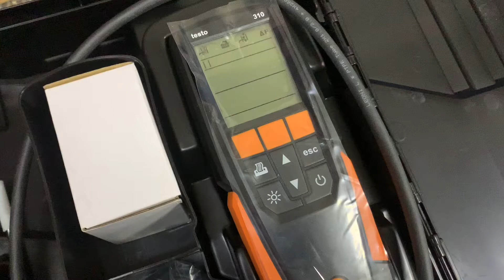IN Stock Testo 310 Residential combustion analyzer kit with printer Order-Nr. 0563 3110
Sunup (Wuhan) Import and Export Co., Ltd. is a supplier of industrial automotive mation products . All our items are 100% new and original , we have strong brand like Yokogawa ,SIMENS ,SMC,EATON,WIKA,WEIDMULLER ,OMRON ,FESTO,DANFOSS,Endress + Hauser ,Honeywell (BW & RAE) , Testo, Emerson,MTL , ABB , FLUKE , PEPPERL + FUCHS etc.More details information pls kindly check as your reference , or contact with Chris directly via ,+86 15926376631